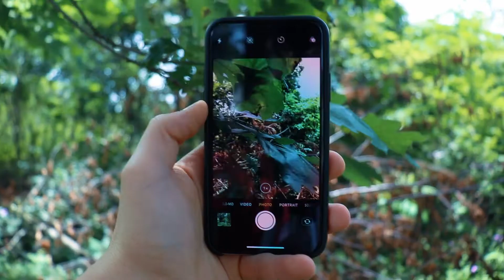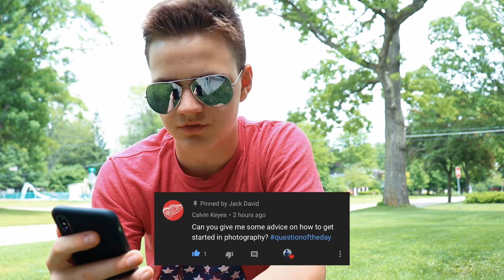MOBILE Photography LENSES!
ELLO AGAIN! In today’s vlog, I explain one very important way to up your mobile photography game. I explain what these mobile photography lenses do and show you what results you could get. XD